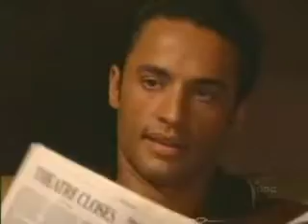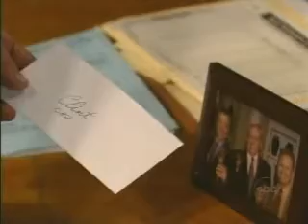OLTL: October 17, 2006